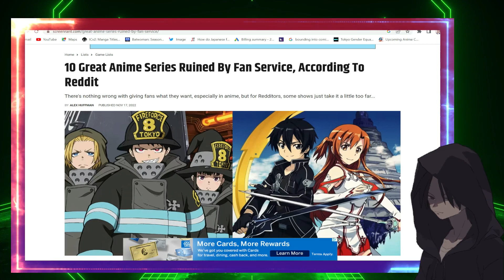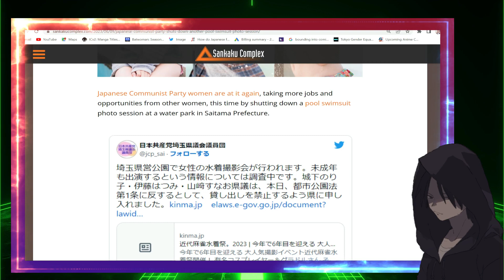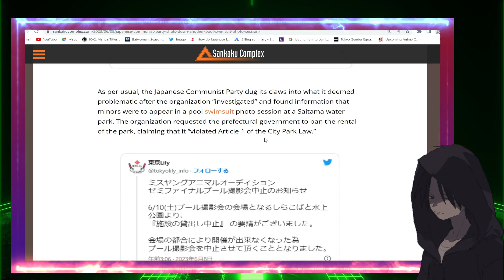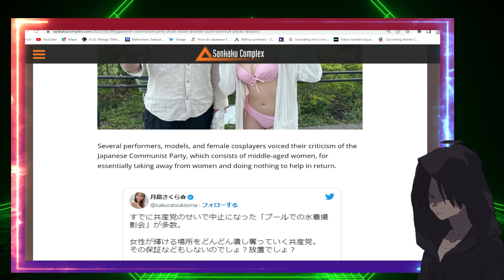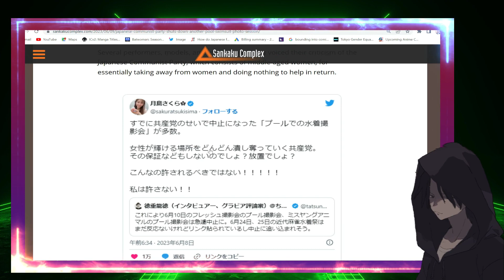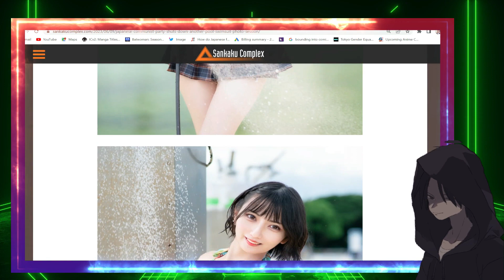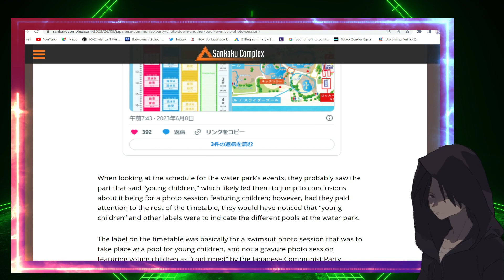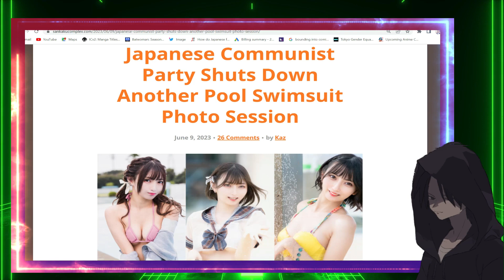Japanese Communist Party Goes After SwimSuit Models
Japanese Communist Party Go After Swimsuit Models

Article Credit: Sankaku Complex